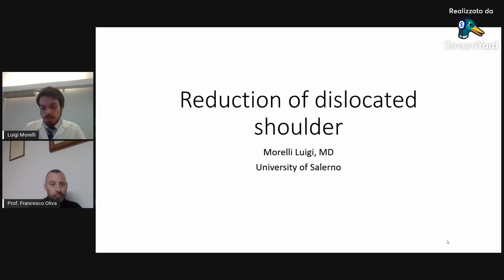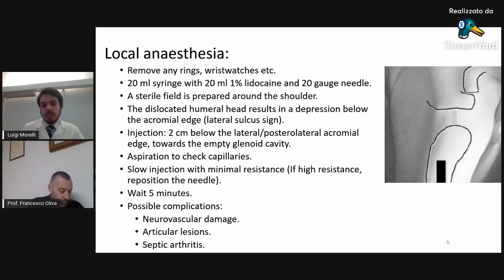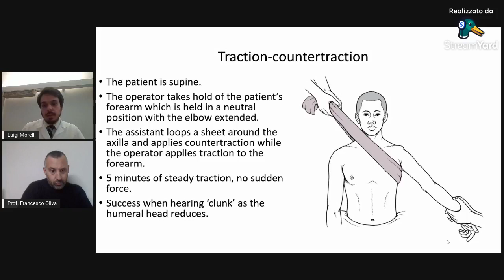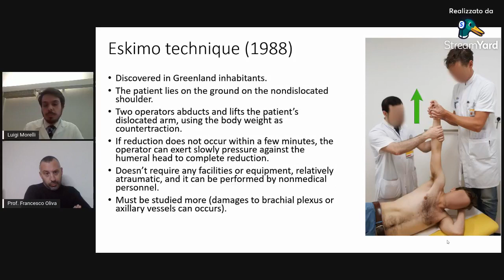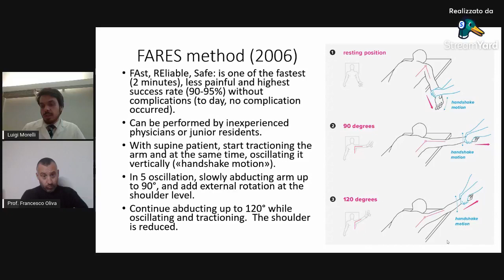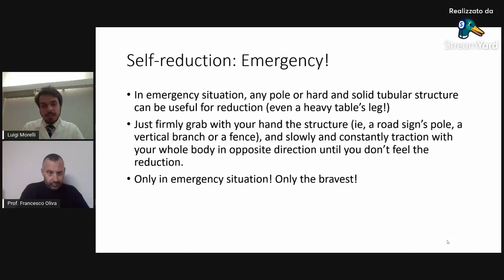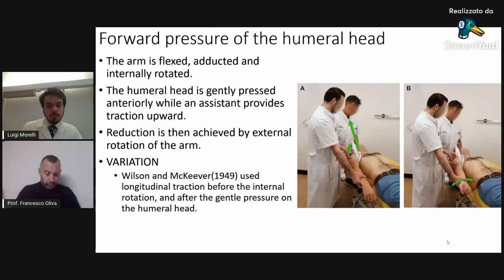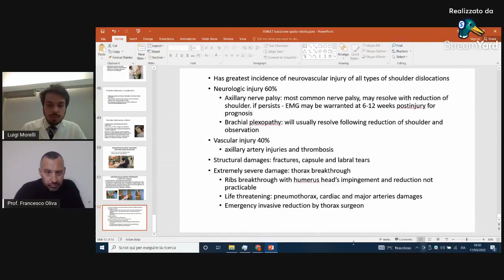LA RIDUZIONE DELLA LUSSAZIONE DI SPALLA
RELATORE
Dr. Luigi Morelli

MODERATORE
Prof. Francesco Oliva